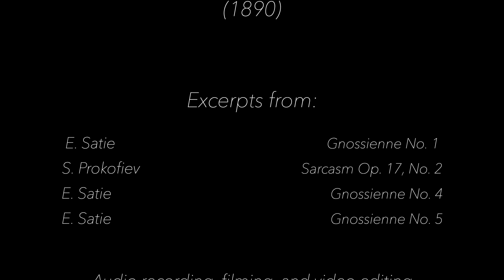Sonya Ovrutsky Fensome, From My Piano Room: Erik Satie, 1st Gymnopédie and 1st Gnossienne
🎹  From My Piano Room, Erik Satie: 1st Gymnopédie (8:50) and 1st Gnossienns (12:13)

🎧  Use of good headphones is recommended to gain the full experience of this video

From My Piano Room is dedicated to bringing you the world of inspiration and history behind classical piano music.